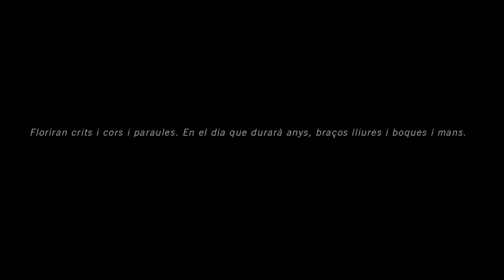Capgirem la història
Text: Ovidi Montllor (Serà un dia que durarà anys)
Locució: Elvira Prado
Actriu: Esther Ballesteros
Càmeres: Lucía Venero, Roger Sabà, Xapo Ortega, Xavier Artigas
Il·luminació: Toni Anglada
Producció: Marina Freixa, Salva Rodríguez
Etalonatge: Roger Sabà
Postproducció de so: Reclab
Muntatge: Metromuster